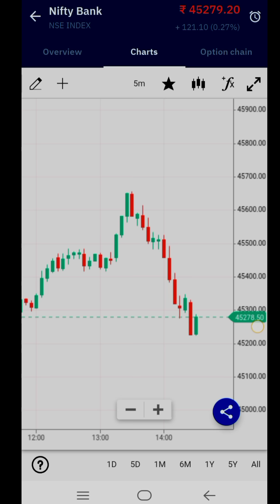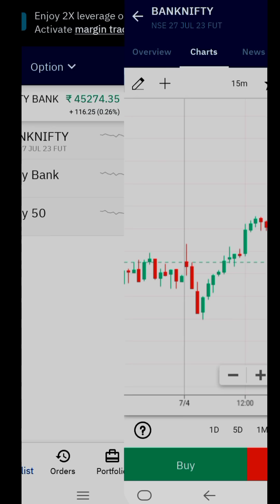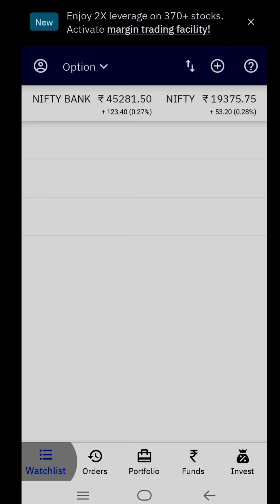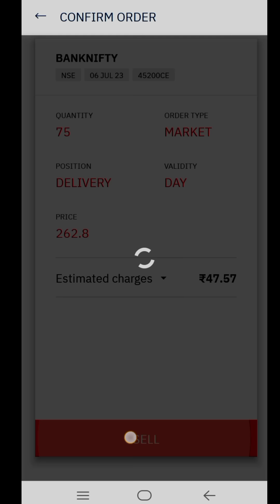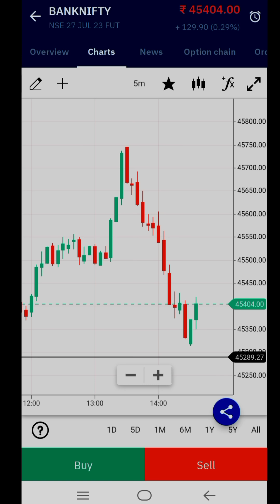‼️चार्ट पर रिवर्सल दिखा कूद गए😂 Paisa छप गया यहां भी आराम से 💥 @dailyhelptrading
‼️चार्ट पर रिवर्सल दिखा कूद गए😂 छप गया यहां भी आराम से 💥 @dailyhelptrading

Buy Use This Link 👇
i pad

🔴Whatsup No. Aap Apne Mobile Me Daily Help Trading Ke naam se save Kariye Aapke sath Frod N ho paye हमे कुछ भी बताना होगा तो आपको इसी नम्बर से sms जाएगा🙏❣️
⚠️⚠️मेरा कोई प्रिमियम ग्रुप नही है⚠️⚠️

💯Best Demat Account  Free Open😎
Upstox This Link Use